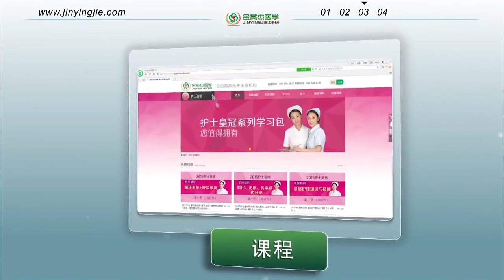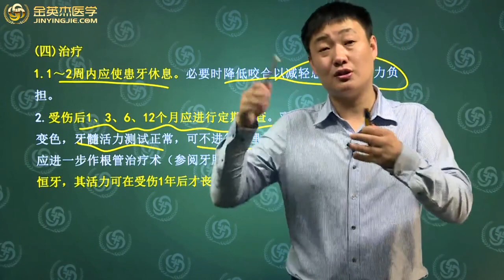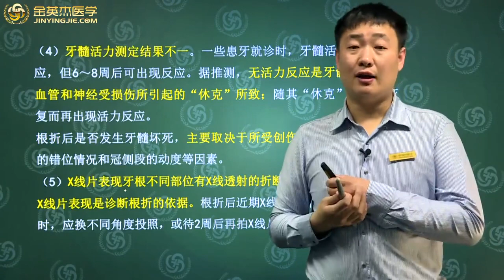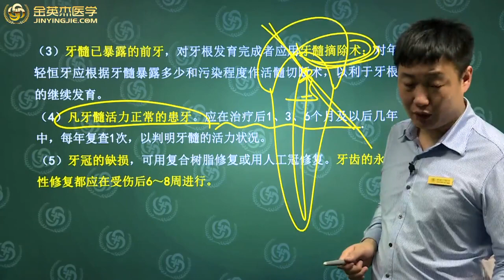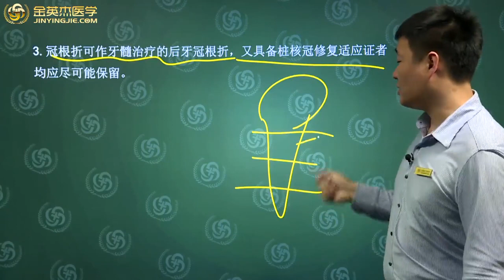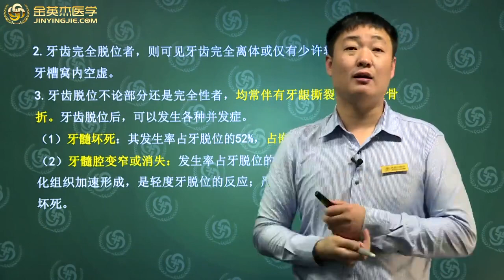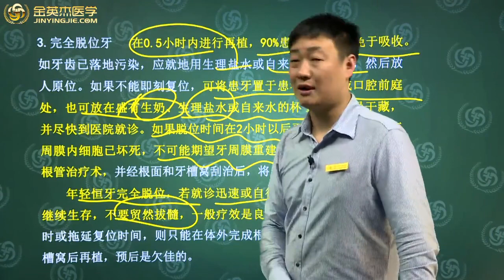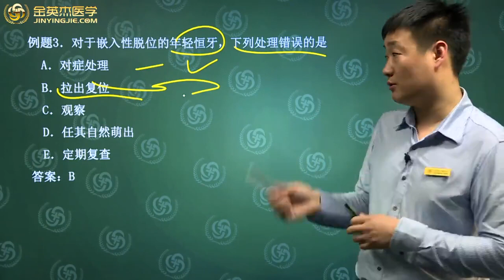牙体牙髓病学 p7 第三单元 牙急性损伤 第一、二、三节高清版